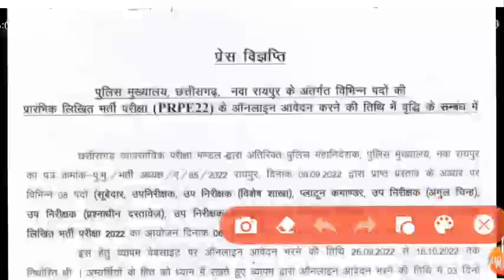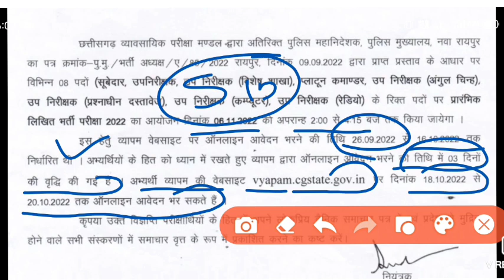छत्तीसगढ़ पुलिस भर्ती अपडेट, SI UPDATE 2022, CG POLICE BHARTI, CG VYAPAM UPDATE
|आरक्षण पर मुख्यमंत्री का निर्देश |NEW VACANCY UPDATE|  CG VYAPAM 2022| CG PSC 2022|

cg new upcoming vacancy 2022,cg new upcoming vacancy 2022,cg new vacancy 2022,cg vyapam new vacancy 2022,cg new vacancy 2022,cg vyapam new vacancy 2022
|आरक्षण पर मुख्यमंत्री का निर्देश |NEW VACANCY UPDATE| CG VYAPAM 2022| CG PSC 2022|,CG VYAPAM HUB,CG GK QUESTIONS,chatrawas adhikshak syllabus,chatrawas adhikshak vacancy,hostel warden vacancy,hostel warden syllabus,SSC GD CONSTABLE,SSC GD SYLLABUS,

maths education by rupesh sir,CG GK IN HINDI,CG current affairs,daily current affairs mega,daily current affairs,GK video,CG police exam
cg current affairs,cg gk,cg job 2022,cg jobs,cg vacancy,gk questions

cg current affairs,cg gk,cg job 2022,cg jobs,cg vacancy,gk questions,ssc gd,ssc gd 2022,ssc gd new vacancy 2022